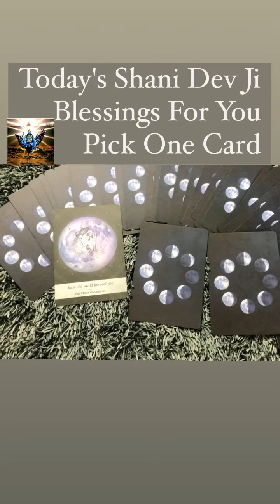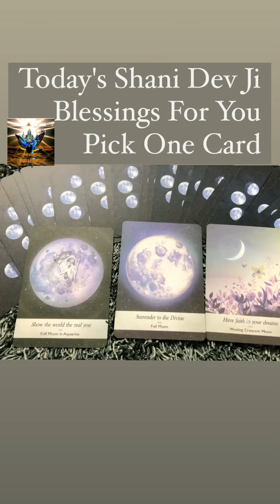Today's Shani Dev Blessings For You . Pick One Card जय शनि देव#tarotreading